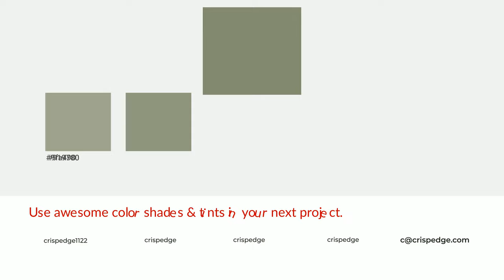Shades & Tints of Aloe Vera Tea color 848b71 A Cool Green color 757b64 666c57 #919780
Shades of Aloe Vera Tea color 848b71 Cool Shades of Aloe Vera Tea color with Green hue for your project!

Shades
Hex 757b64

Tints
Hex 919780